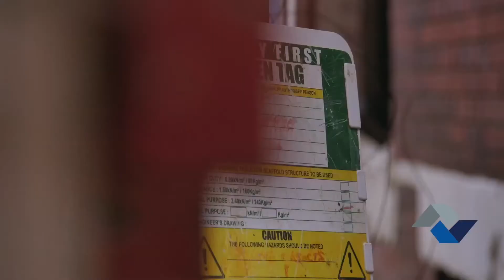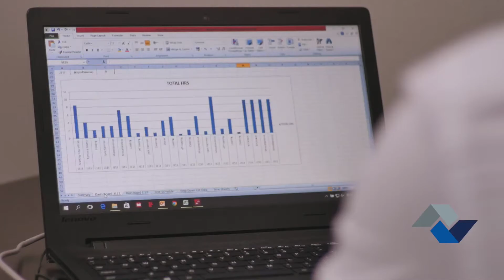Melron Group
Melron Group is a market leader in the engineering and construction industry. We will continue to grow our market share by maintaining our integrity and loyalty in providing our clients with the “Melron Experience” which is peace of mind.